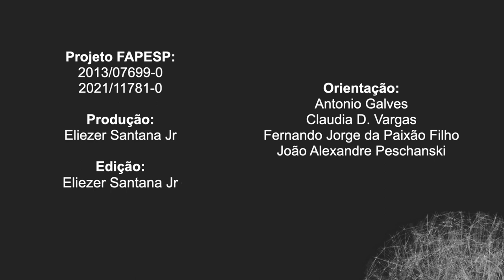Conhecendo a lesão do plexo braquial: os dados demográficos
Cristiane Patroclo, médica e doutoranda em fisiologia pela Universidade Federal do Rio de Janeiro, falou sobre os dados sociodemográficos dos pacientes com lesão do plexo braquial no Brasil. Estes dados foram obtidos por meio de uma pesquisa desenvolvida na UFRJ, em parceria com o CEPID NeuroMat. Na entrevista, a pesquisadora abordou pontos como a etnia, o gênero e a renda das pessoas com a lesão.